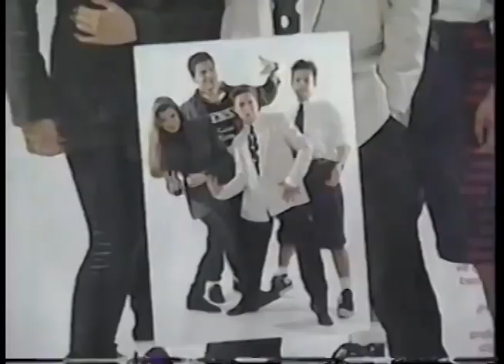Comerciales mexicanos: Revista Tus Rollos 1992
Otras de las revistas juveniles poco conocidas